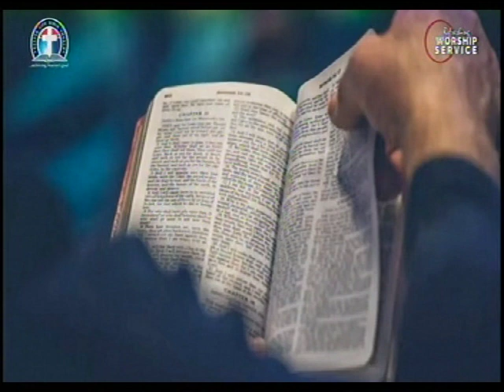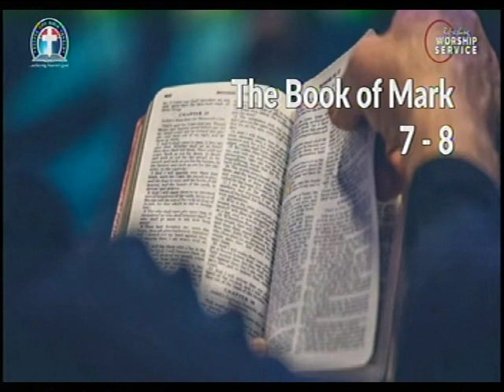MARK 7- 8